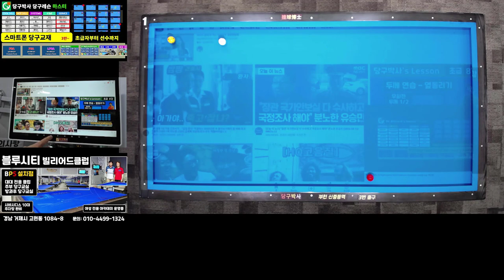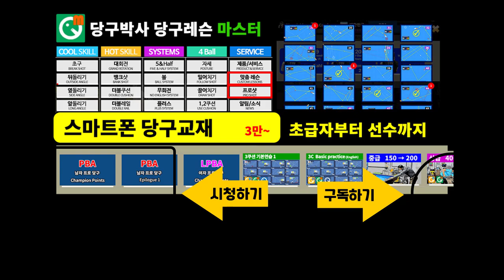브롬달 따라하기 예능 (뒤돌리기 키스제거, 넣어치기, 앞돌리기)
2023년 베트남 호치민 당구월드컵에서 브롬달 선수가 기록한 26점 하이런 배치를 연습해 봅니다. 당구 초급자 분들 참고 하세요.